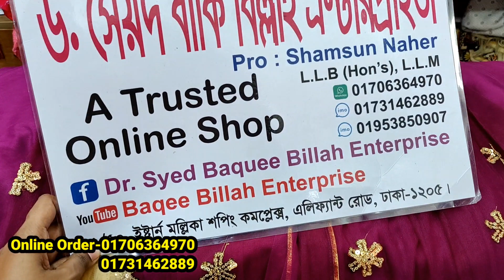অবিশ্বাশ্য অফারে থ্রিপিসের ক্রভ টপ লেহেঙ্গা স্কার্ট সেট,special party collection for teenage girl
অবিশ্বাশ্য অফারে থ্রিপিসের ক্রভ টপ লেহেঙ্গা স্কার্ট সেট,special party collection for teenage girl | HELP TALK